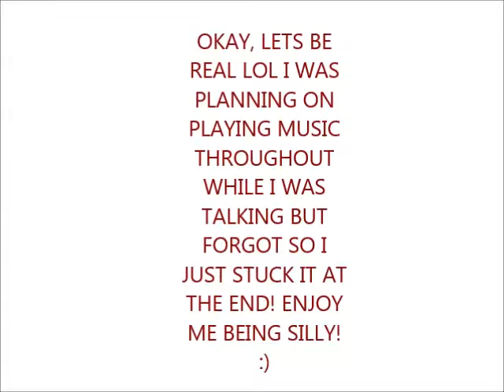Here's Where I'm At Part 2 YouTube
This video is about Here's Where I'm At with what I wasn't my YouTube channel to look like and why I haven't been posting videos in a longgg time! The reason why this is called Part 2 is because I did a Part 1 well I didn't call it Here's Where I'm At Part 1 I called it "Here's Where I'm At!" Be sure to check that out if you haven't already seen it!

Also, I know my thumbnails & some of my editing isn't the best in some of these vlogs it's because I don't have picmonkey (I think that 's what it's called & I don't have a MacBook so I can use iMovie or the other popular editing software!